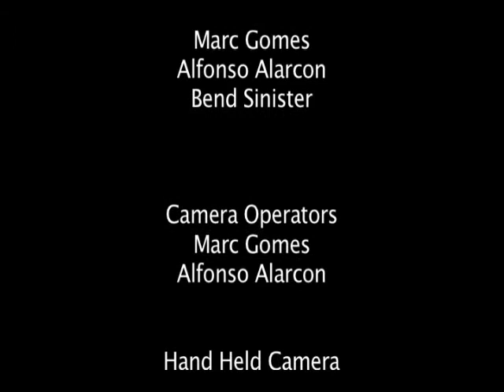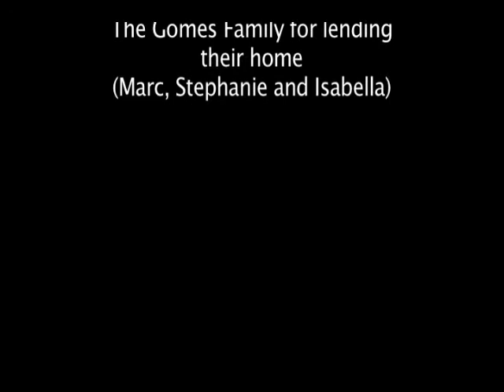The Melting Gallery (Part 3)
Daggerboy can't figure out why the girl of his dreams stopped talking to him. Lucky for him, the voice cruel in his head will point out everywhere he went wrong.
The Melting Gallery is a nakedly honest look  into the beauty of infatuation and the toxic nature of insecurity.